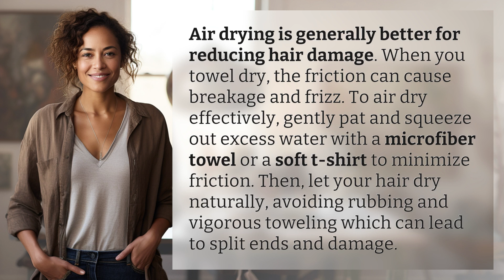Is it better to air dry or towel dry your hair for less damage?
Air Dry vs. Towel Dry: Which is Better for Your Hair? 👉 Hair Drying Debate 👉 Discover whether air drying or towel drying is the best method to reduce hair damage. Learn how to properly air dry your hair to minimize breakage and frizz, and avoid the pitfalls of towel drying that can lead to split ends and damage.

Laura S. Harris (2024, May 30.) Is it better to air dry or towel dry your hair for less damage?
    🌐 AskAbout.video